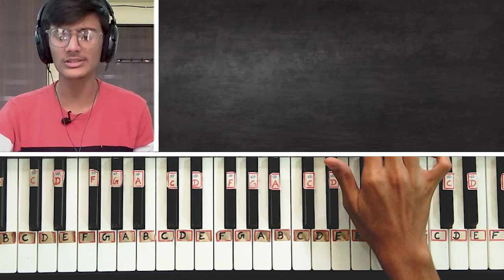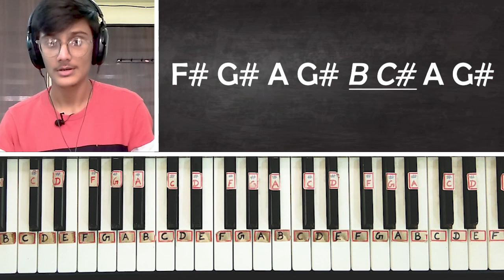Sodhi Paaji Background Music - Easy Piano Tutorial | Tarak Mehta Ka Ooltah Chashmah BGM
Describe your Piano Problems here :

Presenting Piano Tutorial of very unique theme of TMKOC characters : Sodhi Paaji. Hope you enjoy this fun tutorial.

1) Casio CTK-240 Musical Keyboard (Black)
2) Casio CT-S100 Casiotone 61-Key Portable Keyboard (Black)
3) Yamaha PSRF51 61-Keys Portable Keyboard
4) Casio CTX700 61-Key Touch Sensitive Portable Keyboard
5) Yamaha PSR I-455 Digital Keyboard

BEST PICKS FOR KEYBOARD ACCESSORIES :

1) PIANO STAND (Kadence Keyboard Stand With Dual Braced Support Legs)
2) Kadence Keyboard Stand KSTD
3) Piano Adaptor(7.5V,500mA)
4) Keyboard Bag Padded Sponge
5) 9.5V Power Adaptor for Casio Keyboards